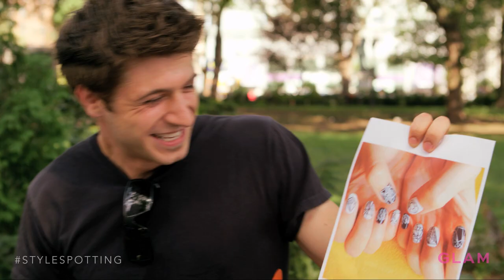Ask a Dude: If Nails Could Talk | MODE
Glam girls may have a thing for NailFile, but we do wonder what the opposite sex thinks of our expertly-crafted manicures.

From shock and awe, to confusion and dismissal, here’s what a few New York dudes had to say about mani madness.